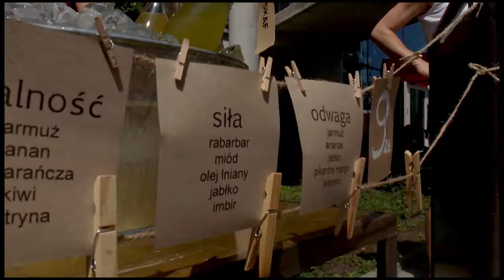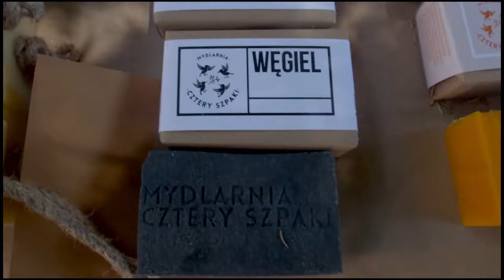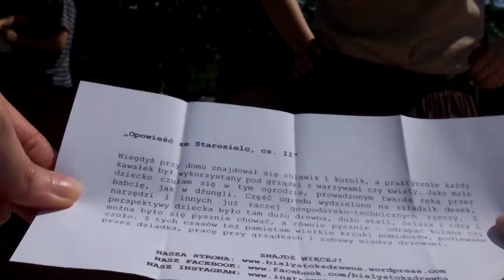Śniadanie na trawie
Pyszne wege jedzonko, przyjemna muzyczka i gorąco :)